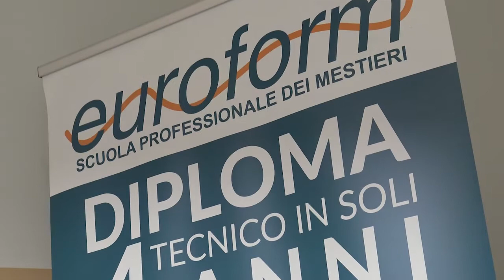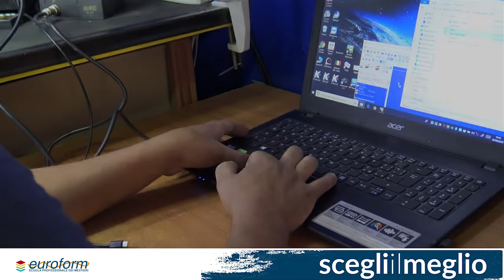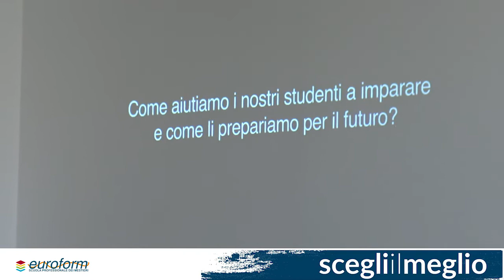Euroform la scuola dei mestieri